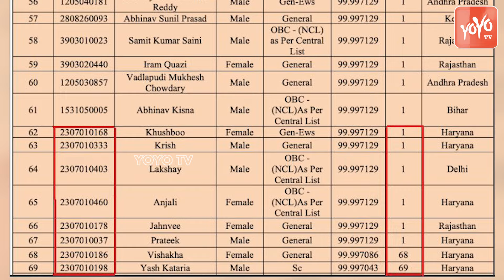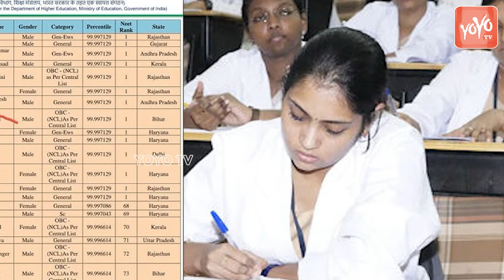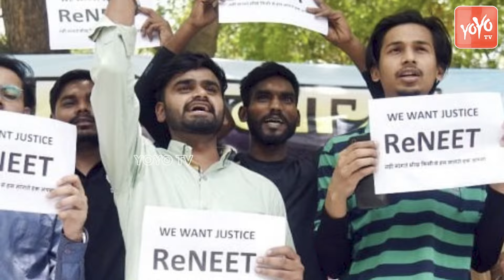YOYO VIEW : నీట్ లీక్ చేశారా...? NEET 2024 Exam Result Controversy | NEET-UG 2024 Paper Leak |YOYOTV